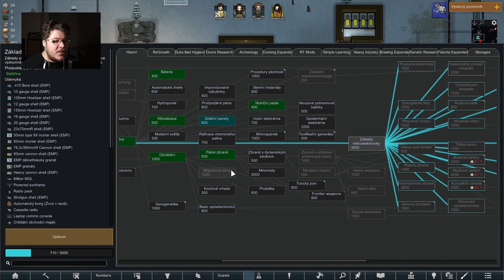Čtyři proti třiceti [RimWorld]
► SEZNAM MODŮ JE V POPISKU VIDEA. ZAPOMNĚL JSEM NA TO, ALE UŽ TAM JE, ČÉČE.

TOHLE NENÍ ZÁZNAM ZE STREAMU

HRA
► RimWorld